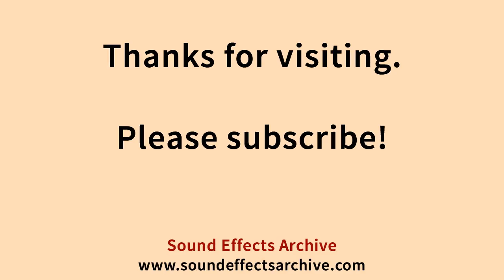Croquet Bag Handling Sound Effect - Royalty Free